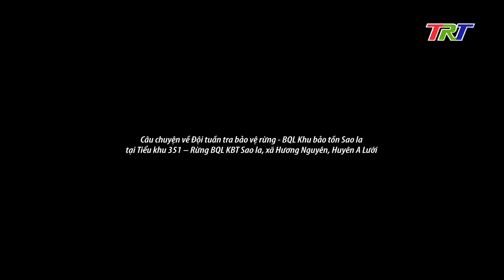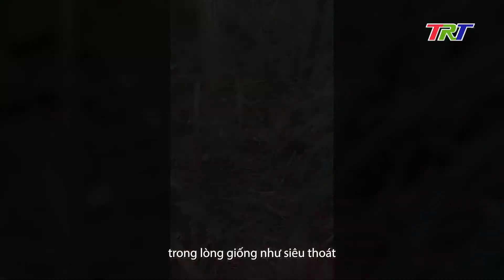Góc Huế trong tôi (số 250): "NGÔI NHÀ" XANH (TẬP 1)